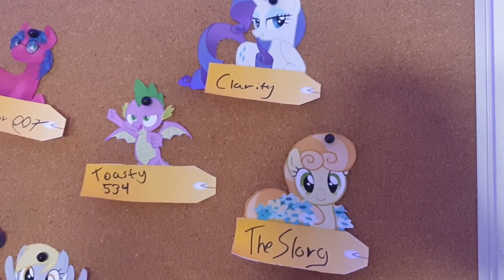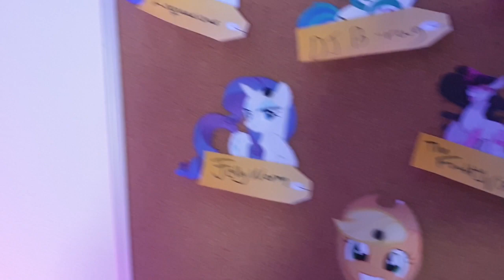LaDix Reacts: The Big Mac Question - MLP:FiM Season 9 | Episode 23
NOTICE: To all new patrons, this and the next 3 reactions to MLP we're recorded last week, and so it will be a little outdated.

This is the last of the filler episodes. Isn't that sad? How much sadness must we go through before we even get to the end?

Also little tidbit of into for you all, next weekend will reveal the 2 parter and the ending itself, so expect the 2 parter on Saturday, and the final episode either a few hours after, or as a Sunday upload.